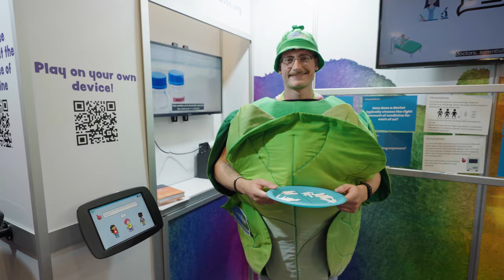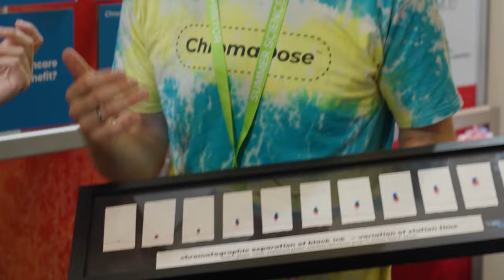How to make chemotherapy safe for children | The Royal Society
Roma Agrawal and Fran Scott speak to experts working on ways to make sure children receive the correct dosages of chemotherapy drugs.